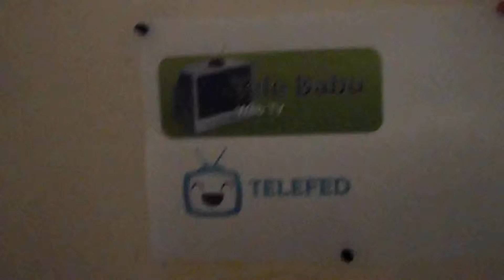Video intervista Contador e Aru tappa 10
Un grandissimo Salutone A Tutti Voi Amici e sia Visitatori
Di ‪#‎TeleBabuWebTv‬ oppure ‪#‎TeleBabuTv‬ e Sia Anche Di
‪#‎TeleFed‬ - Augurandovi Una Buona Visione e Sperando sia Di vostro Gradimento Anche per voi Amici Ed Appassionati Di ‪#‎Sport‬ ‪#‎Ciclismo‬ ‪#‎Girod‬'italia 2015 iL Video Dell' intervista Di ‪AlbertoContador E FabioAru ‬ Dopo La Tappa 10 Da ‪#‎CivitanovaMarche‬ A ‪#‎Forli‬ ! - Un Salutone Ed Ai Prossimi Video Seguiteci Sempre ! .